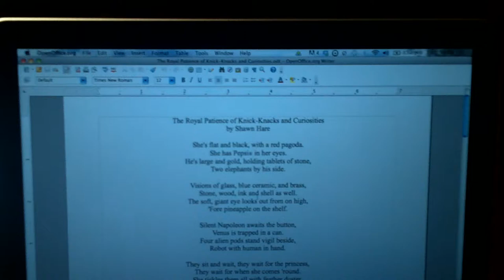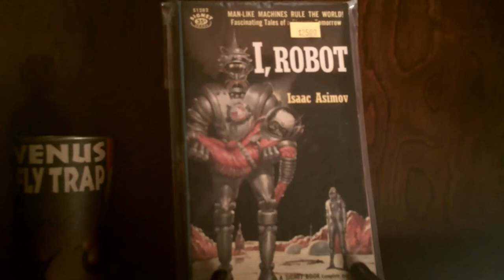The Royal Patience of Knick-Knacks & Curiosities (Poem)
This is not posted because it's a professionally done video, as it's quite obviously not.  I simply shot it with my Kodak Playsport, for the explicit purpose of making a visual for assisting a poem I wrote for my final portfolio, in the course "Rap, Rock, and Poetry" (a humanities class) at NEIT.  It does the job necessary for the project.  Beside that, my wife likes it. So there.

The Royal Patience of Knick-Knacks and Curiosities
by Shawn Hare

She's flat and black, with a red pagoda.
She has Pepsi® in her eyes.
He's large and gold, holding tablets of stone,
Two elephants by his side.

Visions of glass, blue ceramic, and brass,
Stone, wood, ink and shell as well.
The soft, giant eye looks out from on high,
'Fore pineapple on the shelf.

Silent Napoleon awaits the button,
Venus is trapped in a can.
Four alien pods stand vigil beside,
Robot with human in hand.

They sit and wait, they wait for the princess,
They wait for when she comes 'round.
She tickles them all with feather duster,
And then puts them all back down.